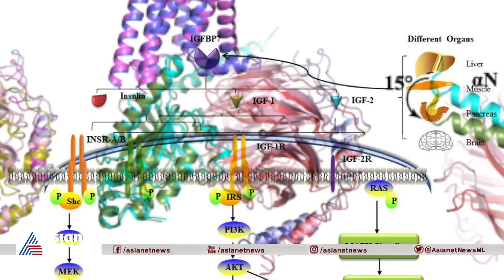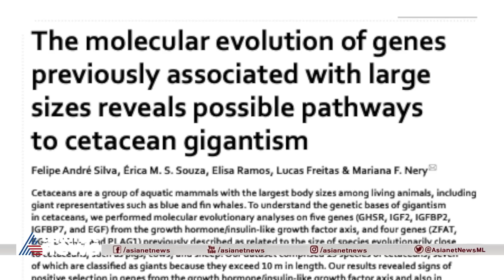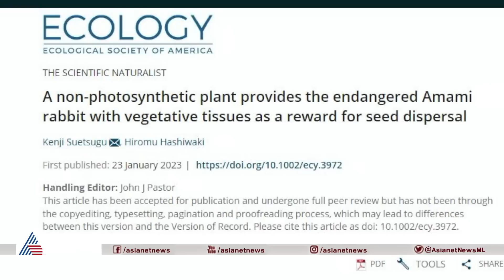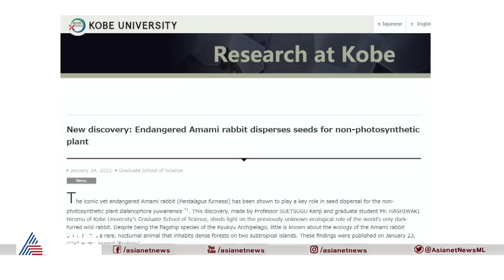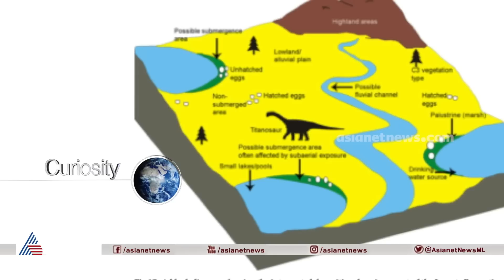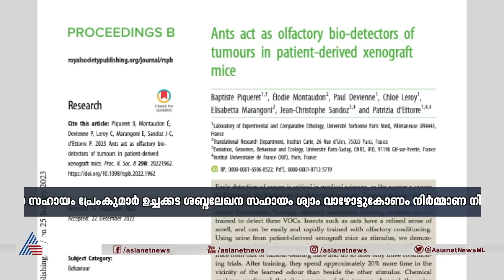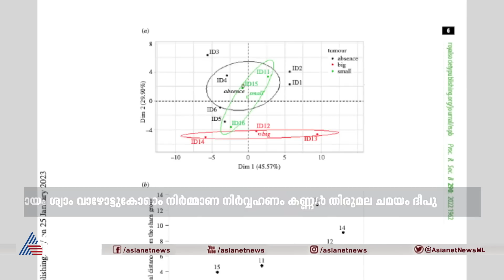തിമിംഗലങ്ങളുടെ ഭീമാകാരമായ വലിപ്പത്തിന് പിന്നിലെ രഹസ്യമെന്താണ്? Why Do Whales Get So Big?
തിമിംഗലങ്ങളുടെ ഭീമാകാരമായ വലിപ്പത്തിന് പിന്നിലെ രഹസ്യമെന്താണ്?
സൂപ്പർനോവ അവശിഷ്ടങ്ങളുടെ സുവ്യക്തമായ ചിത്രവുമായി ഓസ്ട്രലിയൻ ദൂരദർശിനി ...
Why Do Whales Get So Big? Prapanchavum Manushyanum